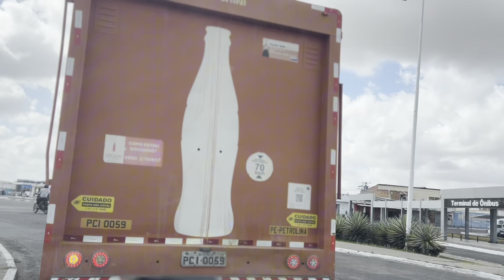Bora Paulo Afonso Bahia